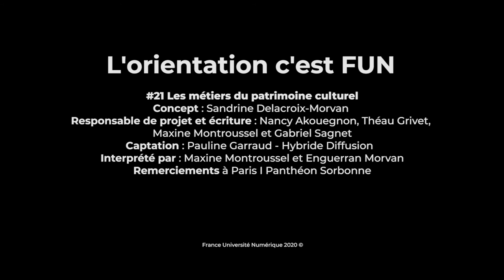Orientation #21 : Les métiers du patrimoine culturel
21ème épisode de la Websérie ! Les métiers de l'architecture ça vous parle ? Après avoir visionné cette vidéo vous en saurez surement plus  ! 🎬 🎉

Prochain épisode bientôt 😉